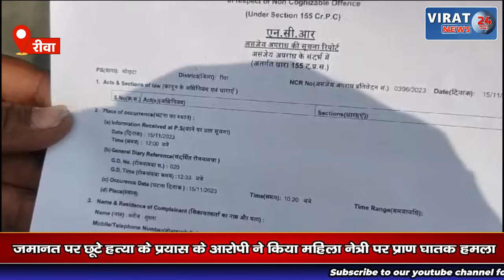सेमरिया भाजपा प्रत्याशी पर गन्दी राजनीति का आरोप, दलित महिला आदिवासी नेता के ऊपर हुआ प्राण घातक हमला